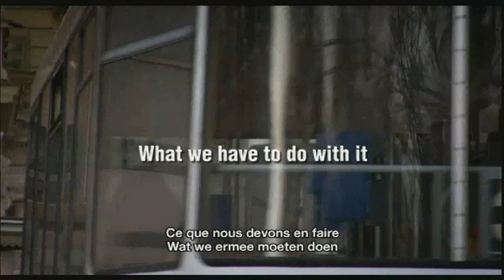Let's make money Trailer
Après We Feed The World, film événement sur notre alimentation, le réalisateur Erwin Wagenhofer revient avec un nouveau film impressionnant qui montre les dérives du système libéral et ses conséquences humaines, démographiques et écologiques.

Na "We Feed the World", maakt regisseur Erwin Wagenhofer "Let's Make Money", een documentaire over wat er gebeurt met ons geld eenmaal het op een bankrekening staat. Of we dit nu willen of niet, ons geld komt terecht in een internationaal financieel stelsel, waarvan we de mechanismen en de draagwijdte niet kennen.